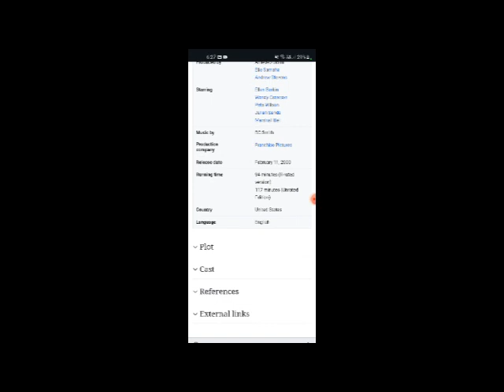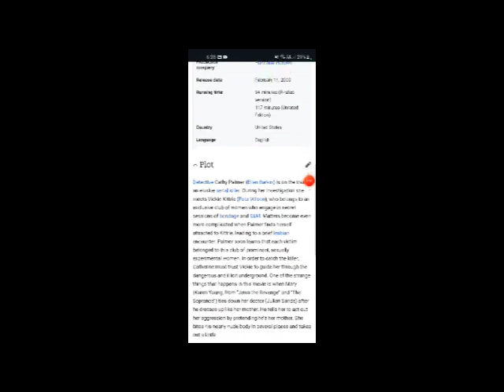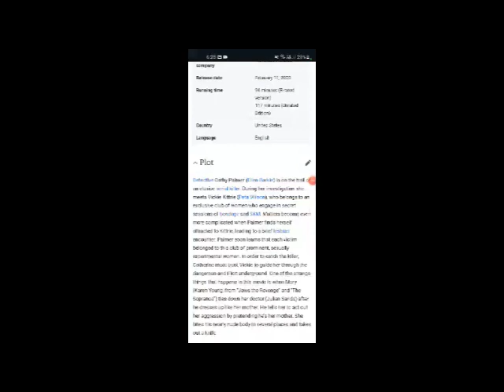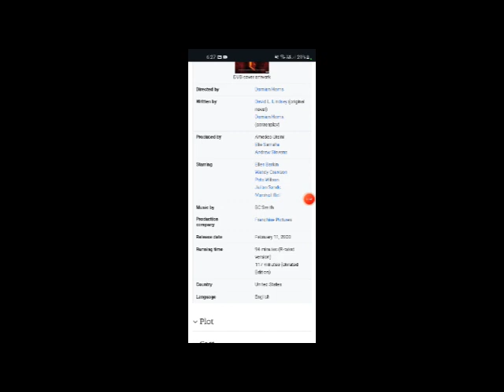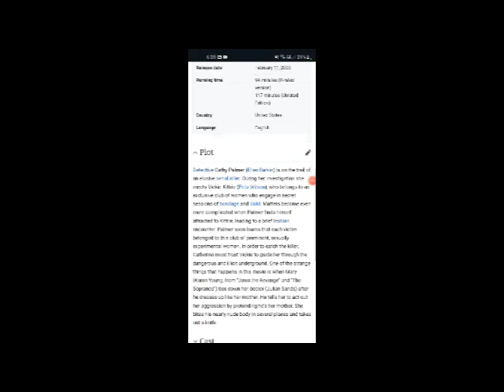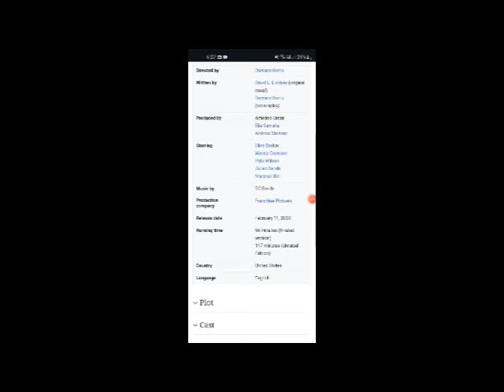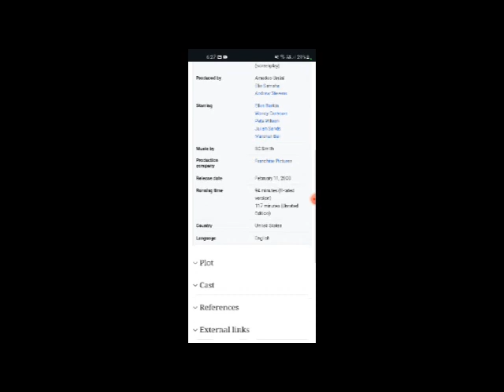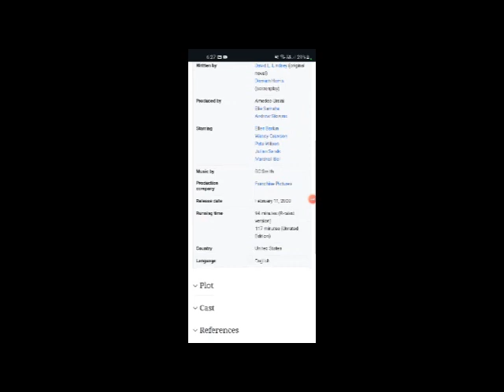Mercy Full Movie Fact, Review & Information / Ellen Barkin / Wendy Crewson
In this video we will tell you about fact, Review and Knowledge of movie Mercy